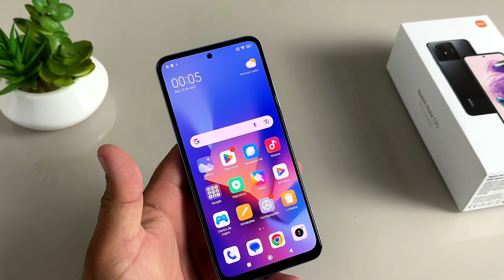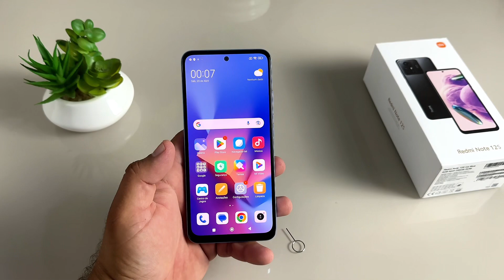COMO INSERIR OU REMOVER CHIP E CARTÃO DE MEMÓRIA XIAOMI REDMI NOTE 12S